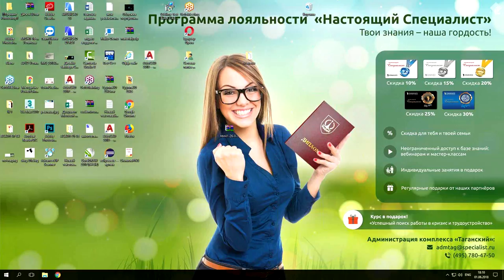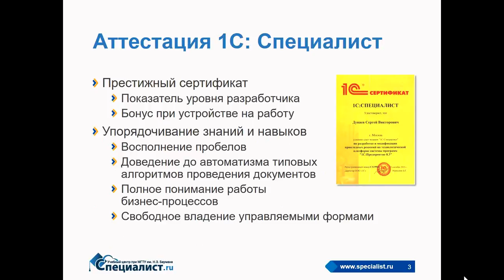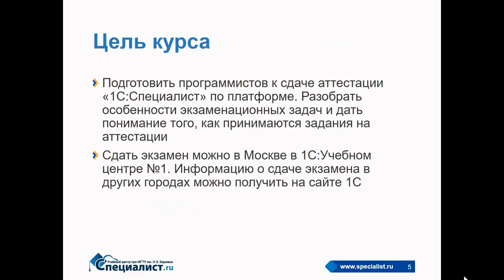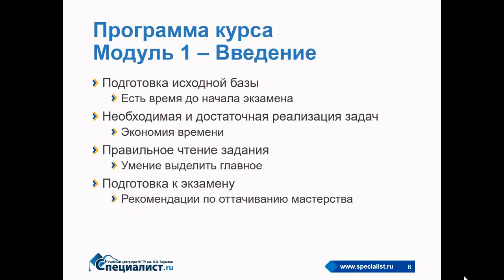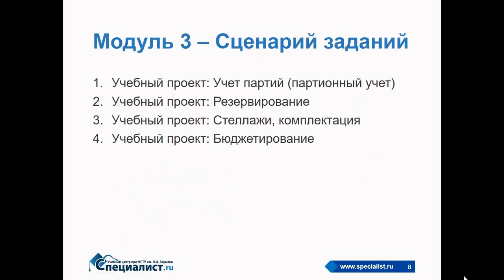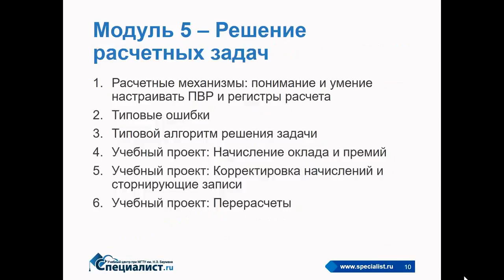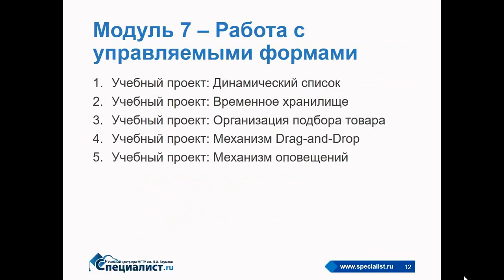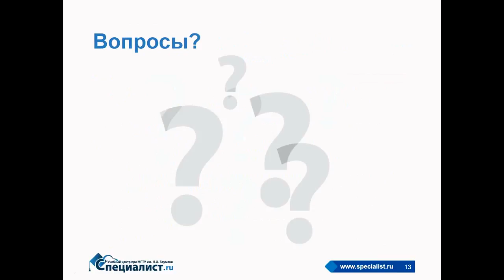Как сдать экзамен на сертификат 1С Специалист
А вы знаете как правильно подготовиться к сдаче аттестации «1С:Специалист» по платформе «1С:Предприятие 8.3»?

Статус «1С:Специалист» является самой высокой ступенькой в программе сертификации программистов 1С и очень ценится среди профессионалов. Многие работодатели при приеме на работу обращают внимание на этот сертификат, поскольку он показывает уровень мастерства разработчика.

На бесплатном семинаре учебного центра "Специалист" при МГТУ имени Баумана разговор пойдет об особенностях сдачи аттестации «1С:Специалист».
Будут рассмотрены:
- Сценарии экзаменационных задач,
- Наиболее распространенные ошибки, совершаемыми кандидатами,
- Методики решения типовых задач.

Ведет мастер-класс преподаватель-практик курсов по программированию и разработке 1С, сертифицированный тренер 1С, обладатель престижной международной сертификации «Brainbench: Delphi Programmer» и диплома первого уровня профессиональной квалификации Института присяжных бухгалтеров по управленческому учету CIMA по курсу «Управление эффективностью операций»., сертифицированный специалист по глубокому машинному обучению и нейронным сетям Сергей Викторович Дунаев.

Приглашаем вас на курс "Подготовка к аттестации «1С:Специалист» по платформе «1С:Предприятие 8.3»